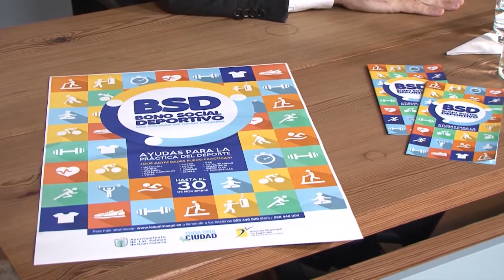Bono Social Deportivo para los vecinos con menos recursos de Las Palmas GC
El alcalde de Las Palmas de Gran Canaria, Augusto Hidalgo, junto al concejal de Nuevas Tecnologías y Deporte, Aridany Romero, presentaron esta mañana la nueva iniciativa del gobierno municipal para facilitar la integración y cohesión social a través del deporte de las familias y vecinos de la ciudad con menos recursos: el Bono Social Deportivo. Esta ayuda permitirá a cientos de ciudadanos en situación de vulnerabilidad social practicar deporte de manera gratuita en el municipio.